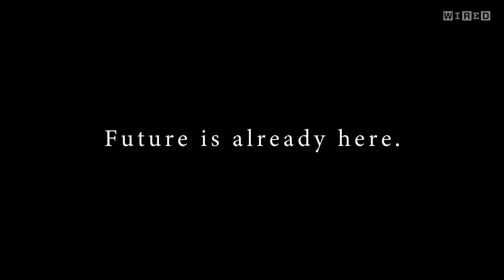ミレニアル世代が起こすムーヴメントの特徴とは？ | MILLENNIALS and MOVEMENT | GET WIRED | Ep4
「# MeToo」に続く、いまの若者世代が起こす新たなムーヴメントとは？マサチューセッツ工科大学（MIT）メディアラボ所長の伊藤穰一に、編集長の松島倫明が訊いた。（全７回）

GET WIREDシリーズについて
アイデアとイノヴェイションによって世界を一歩前に進めるために、人間とテクノロジーはどのような共進 化を描くのか──「GET WIRED -Future is already here.-」は、「すでに存在する未来」をスペシャルゲ ストとともに探り起こし、現在と接続していくプレミアム・インタビューシリーズです。
『WIRED』日本版編集長・松島倫明が MIT メディアラボ所長・伊藤穰一を迎え、最先端のカルチャー、ビ ジネス、政治から新たなムーヴメントまでを語り尽くします。(全7回)

#04 ミレニアル世代が起こすムーヴメント| MILLENNIALS and MOVEMENT

#07 次の注目の技術は人間の拡張 | NEXT TECHNOLOGY and ENHANCEMENT
『WIRED』日本版編集長・松島倫明によるEditor's Letter
「すでに未来は存在する」のなら、それが見えているのは誰なのか？」